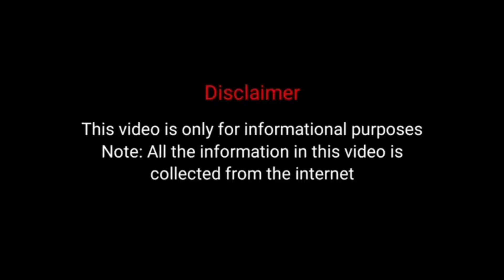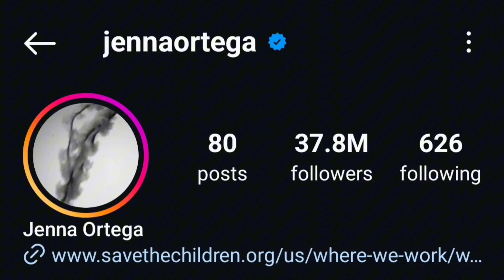21 Savage Vs Jenna Ortega (Wednesday) Lifestyle Comparison | Biography